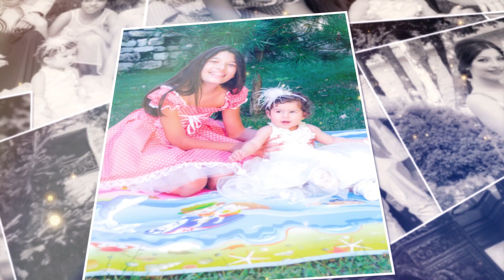Ангела - Кръщене Варна 17.09.2017 XameleonVideo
Кръщенето на малката Ангела - Варна 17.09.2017
Един незабравим спомен..
XameleonVideo